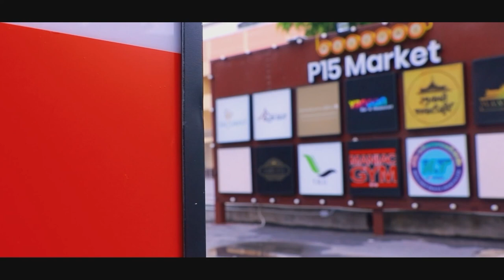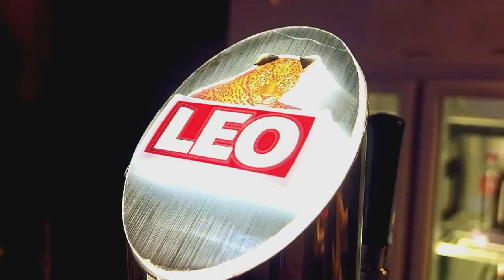မြန်မာလူမျိုးဖွင့်ထားတဲ့ ထိုင်းက အကောင်းဆုံး ဆိုင်တစ်ဆိုင်ကို ကြော်ငြာပေးပါလိုက်ပါပြီ 🤗